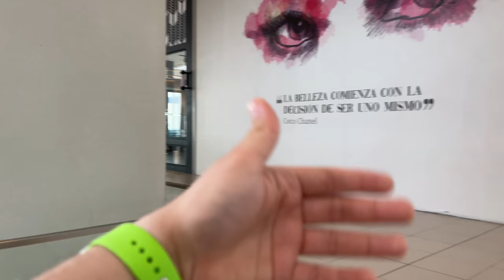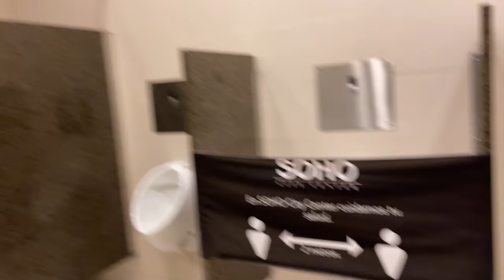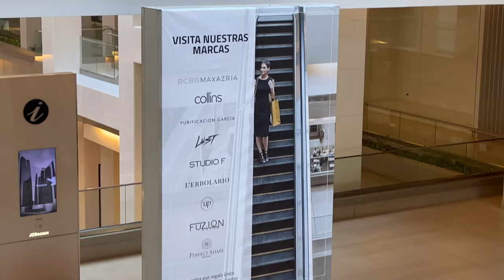El Mall MÁS LUJOSO DE TODOS - NO CREERÁS TODO LO QUE HAY AQUÍ 😱🤯 - Soho mall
VIDEOS COOL PARA VER 👇🏻👇🏻👇🏻👇🏻👇🏻

Las 7 Cosas Que Hacen Que No Me Quiera Ir De PANAMÁ 🇵🇦 - No Creerán La 4 y la 6😱❤️🇵🇦

Lleve a 2 Gringas 🇺🇸 a un Mall en el Interior del país  🇵🇦 - Arraijan Westland  Mall (2/4)

Hice una Fila de más de 30 Personas solo para comprar Empanadas en Panamá 🇵🇦 - 🧀 Chela VS 🧀 Mili

SUSCRUBETE A MI SEGUNDO CANAL 👇🏻👇🏻